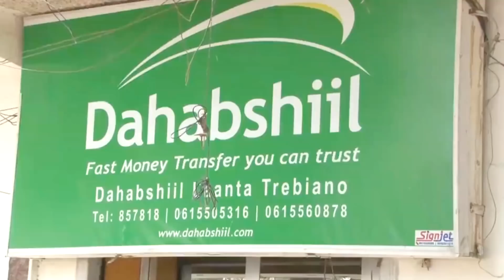Burburka Kudhacay Dhaqaalaha Soomaaliya & Sida Loosoo Celin Karo | Dhulmar Dr. Abdirahman Hashi